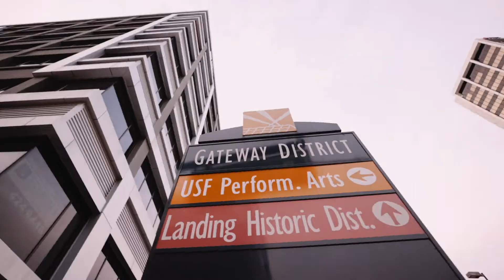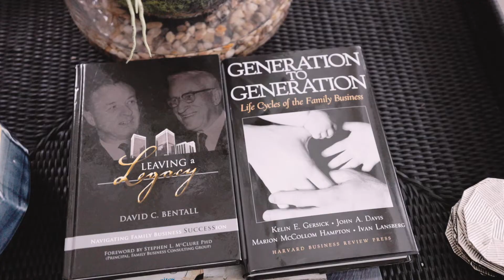Ash Brokerage Joins Integrity in Historic Partnership to Innovate Insurance and Financial Services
We are thrilled and honored to welcome the Ash Brokerage family to the Integrity family. Over its 50-year history, Ash Brokerage has become an esteemed and trusted leader in insurance, financial planning and wealth management. The Fort Wayne, Indiana-based innovator serves and supports a network of more than 50,000 financial professionals nationwide. The combined experience and expertise of Ash Brokerage and Integrity will enable us to better meet the evolving needs of agents and advisors — and deliver holistic life, health and wealth solutions to more Americans.